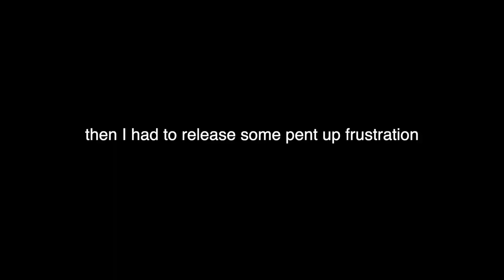we tried to make apple crumble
** PSA Holly's friend harriet is living with us at the moment and has been since teir 4 started! We are not breaking lokcdiwn rules :) **

We did end up making a very delicious crumble, but by we, I mean Holly. If you actually wanted a step by step of how to make the crumble we made, you came to the wrong place.